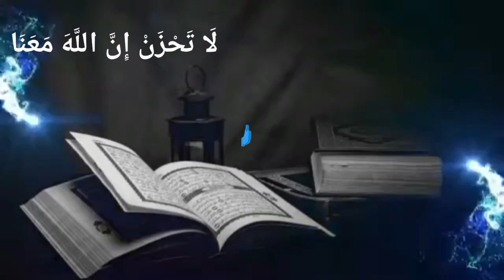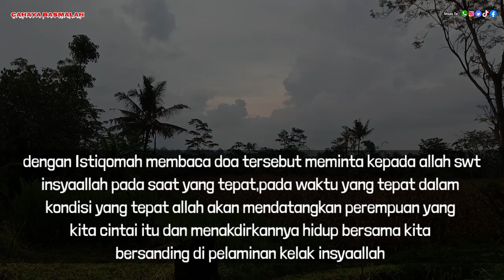SUMPAH BERHASIL💯SEBUT NAMANYA 1X✓DALAM SEKEJAP MATA DIA AKAN MENJADI MILIKMU,Doa Muhabbah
TERIMA KASIH